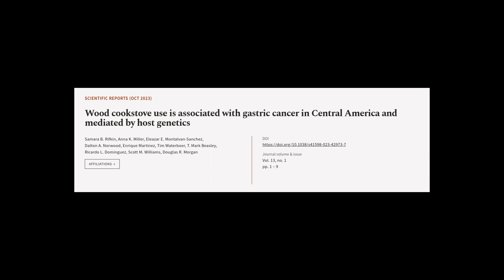Wood cookstove use is associated with gastric cancer in Central America and mediated ... | RTCL.TV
### Keywords ###

### Article Attribution ###
Title: Wood cookstove use is associated with gastric cancer in Central America and mediated by host genetics
Authors: Samara B. Rifkin, Anna K. Miller, Eleazar E. Montalvan-Sanchez, Dalton A. Norwood, Enrique Martinez, Tim Waterboer, T. Mark Beasley, Ricardo L. Dominguez, Scott M. Williams ,and Douglas R. Morgan

### Video Timestamps ###
0:00:00 - Summary
0:01:07 - Title
0:01:14 - Tail
0:01:19 - End